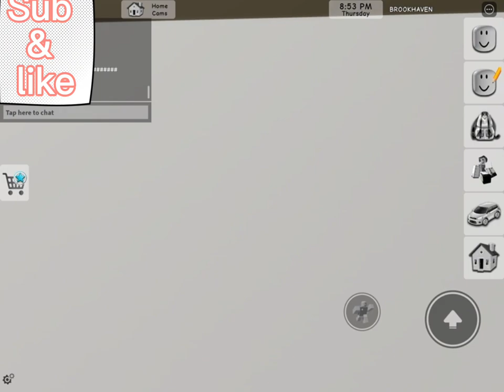Mean sister pt2